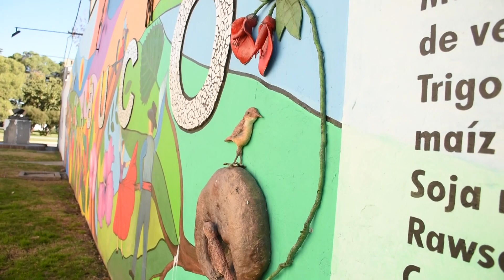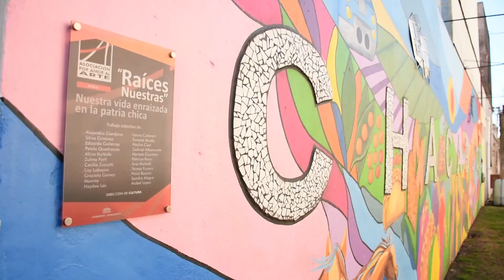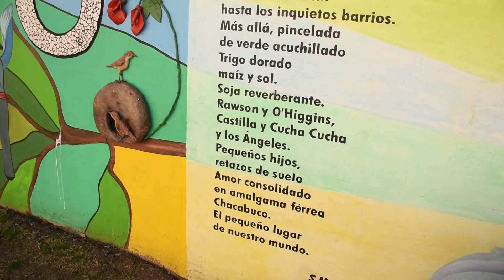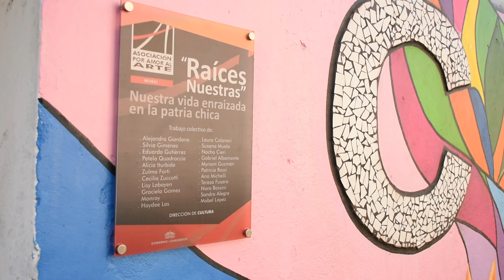PETELA QUADRACCIA ALEJANDRA GIORDANO ACTIVIDADES DE LA ASOCIACIÓN POR AMOR AL ARTE